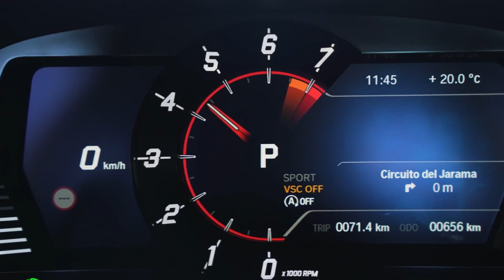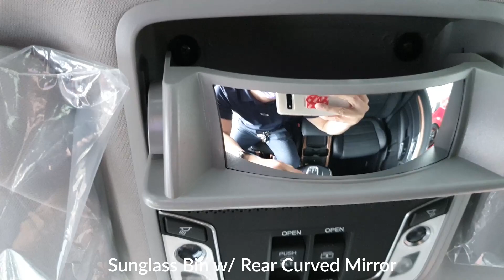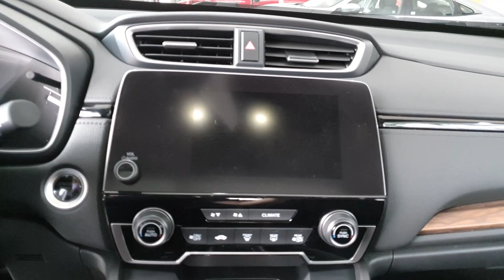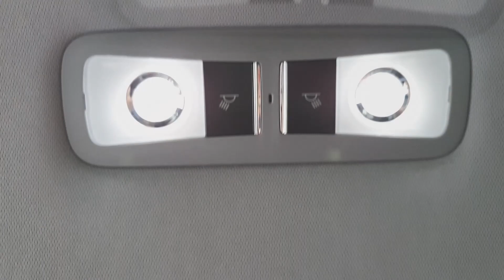2020 Honda CR-V SX Diesel 9AT AWD - Tech, Specs & Features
Make: Honda
Model: CR-V
Variant: 1.6 SX Diesel 9AT AWD

Price: Php 2,158,000

Engine: DOHC i-DTEC Turbo Diesel

1,597 cc
4 Cylinder
16 Valves
Max Power: 118 HP @ 4000 RPM
Max Torque: 300 Nm @ 2000 RPM
Displacement: 1,597 cc
Fuel Capacity: 57 Liters

Transmission: 9 Speed Automatic w/ Electronic Gear Selector
Tires: 235/60 R18
Wheels (size): 18” Black & Silver Alloys

Chassis
Suspension:
Front: MacPherson Strut
Rear: Multi-link

Brakes
Front: Ventilated Discs
Rear: Drums
Parking Brake: Electronic w/ Auto Hold

Interior:
Push Start System
Smart Entry System

Audio System: 7" Touchscreen Navigation Infotainment
8 Speaker System (4 Tweeters)

Seats
Leather Seats

Steering Wheel: 3 Spoke Leather
Power Windows: Auto UP/DOWN Driver

USB Outlets: 2 Front, 2 Console
12v Outlets: 1 Front Console

Lights: Map & Dome
Storage: Cup Holders x2 Console, 2 Rear Arm Rest
Automatic Dual Climate Automatic Air Conditioning System

Exterior:
Full LED Automatic Headlamps w/ DRL
LED Signal Lights Door Mirror Mount
LED Tail Lamps
LED High Mount Stop Light

Rear Spoiler

Front Wiper: Rain Sensing
Rear Wiper: with Washer

Safety & Security:
Airbags: Driver, Passenger, Side & Curtain
ASC - Adaptive Cruise Control
LSF - Low Speed Follow
CMBS - Collision Mitigation Braking System
LKAS - Lane Keep Assist System
RDM - Road Departure Mitigation
FCW - Forward Collision Warning
LDW - Lane Departure Warning
AHA - Agile Handling Assist
Driver Attanetion Monitor
VSA - Vehicle Stability Assist
ESS - Emergency Stop SIgnal
Lane Watch Camera
Corner Sensors
Low Tire Pressure Warning
Securty Alarm w/ Immobilizer
Spare Tyre: Full Size

The Honda CR-V is a compact crossover SUV manufactured by Japanese automaker Honda since 1995 and introduced in the North American market in 1997. It uses the Honda Civic platform with an SUV body design. The CR-V is Honda's mid-range utility vehicle, slotting between the smaller Honda HR-V and the larger North American market Honda Pilot. Honda states "CR-V" stands for "Comfortable Runabout Vehicle," while the term "Compact Recreational Vehicle" is used in a British car review article that was republished by Honda.